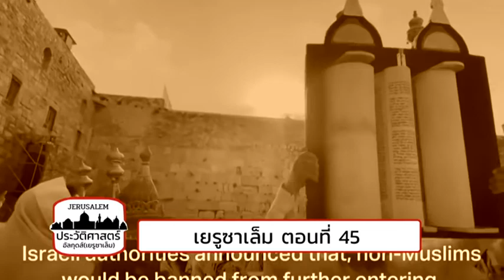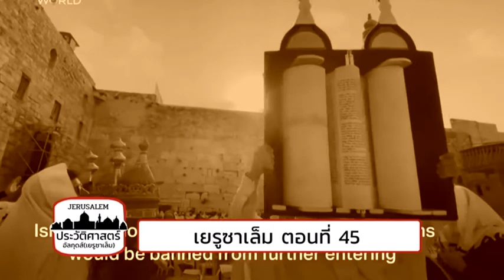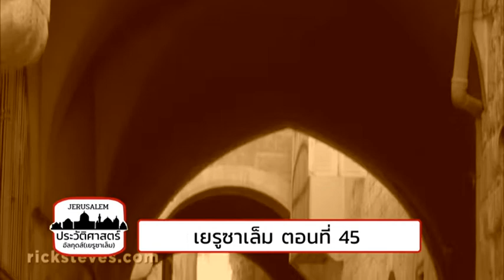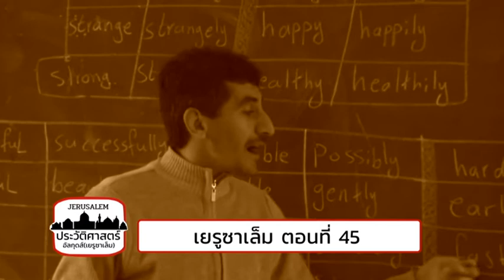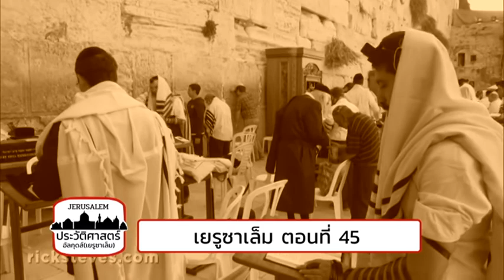ประวัติศาสตร์อัลกุดส์ (กรุงเยรูซาเล็ม) I ดร.อณัส อมาตยกุล ตอนที่ 45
onfosat ช่อง 135  : GMMZ ช่อง161  : iDeasat ช่อง 179
หรือค้นหา  ค่าความถี่ : 3880
Symbol rat :30000
polarization :H